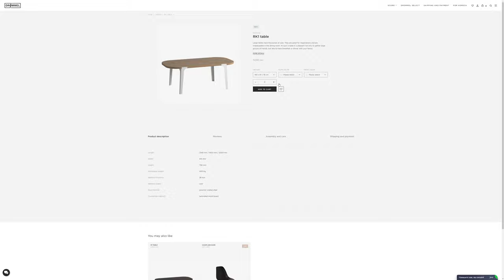Drommel Furniture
Drommel Furniture by OSOM Agency From Ukraine.
E-commerce website for the loft furniture manufacturer.